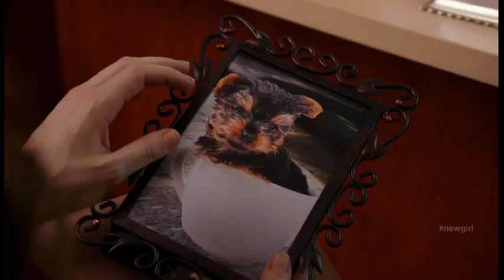New Girl - Puppies in a cup (2x07)